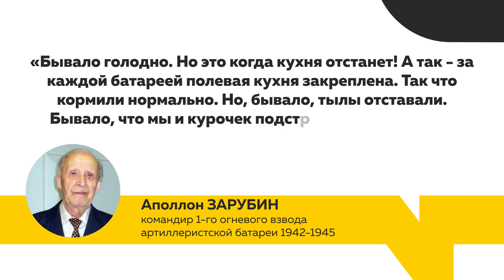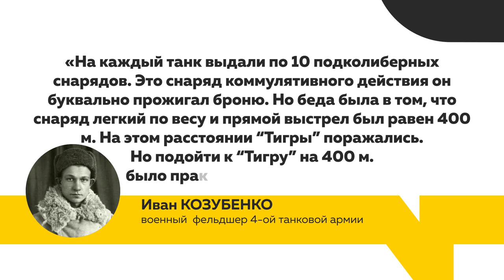Полевая кухня, танки и снаряды: в алтайском политехническом показали технику времён ВОВ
Ежегодно накануне Дня Победы на барнаульской «сковородке» у технического университета разворачивали целый военный городок. Как и прочие другие массовые мероприятия и это не состоится. Но, наш корреспондент Никита Ермаков решил вопреки обстоятельствам показать вам часть экспозиции.